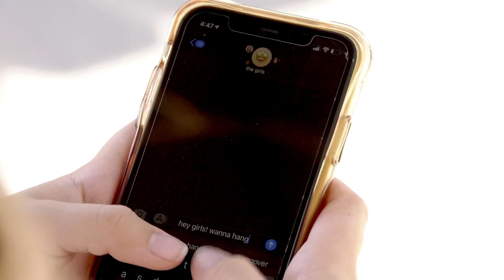all my friends - Keegan Connor (4k) [Music Video]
Keegan hangin' out with her friends in ‘all my friends’ for Summertime fun!
With a poppy track dripping in commercial appeal, you and your friends will be up and dancing.

Produced by Grammy Award-winning Joshua 'Igloo' Monroy (Babyface) and written by Keegan alongside JBACH (The Voice / American Idol) and 'Igloo', ‘all my friends' is an upbeat pop song that makes you wanna dance, and hold your friends close, and soak up every last moment.

The song, 'all my friends' is 15-year-old Keegan's 2nd release.

Keegan planned to release her 1st song 'Dark Eyes' in the fall of 2019, but she unexpectedly was diagnosed with severe scoliosis and underwent VBT spine surgery at Mount Sinai hospital in New York. Upon recovery and due to the quarantine, she released 'Dark Eyes' in 2020. She has since created her own non-profit called, to spread awareness of the signs of scoliosis.

Whenever she has the chance, Keegan loves playing with her dogs and hanging out with girlfriends.